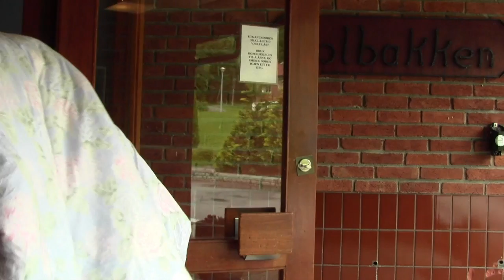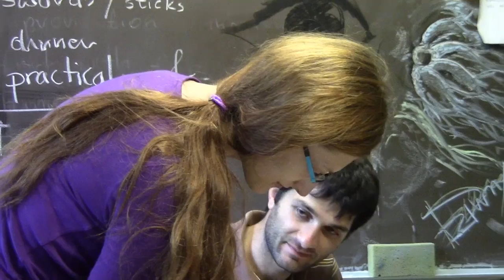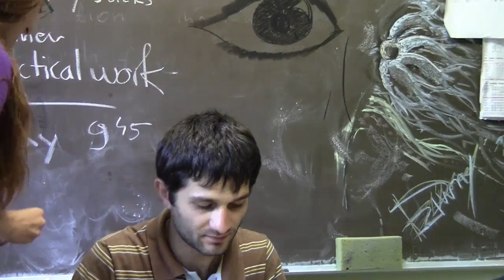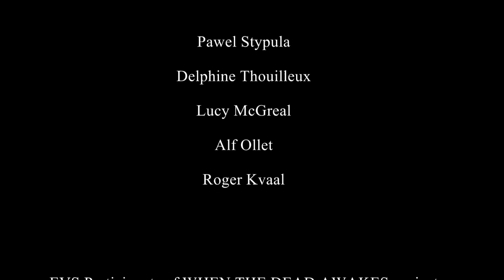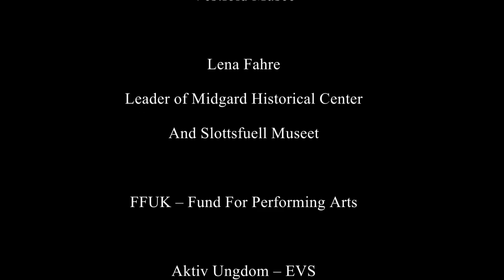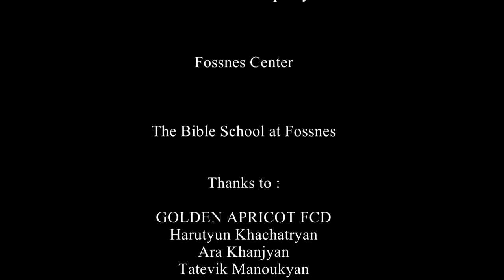Follow the Northern Star